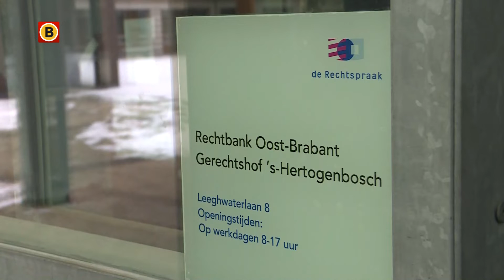Vakbonden krijgen gelijk in ruzie met Jumbo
Supermarktketen Jumbo uit Veghel moet zich aan de oude cao voor de distributiecentra houden, ook als is die verlopen. Dat bepaalde de rechtbank in Den Bosch donderdag in een rechtszaak die door vakbonden FNV en CNV was aangespannen.